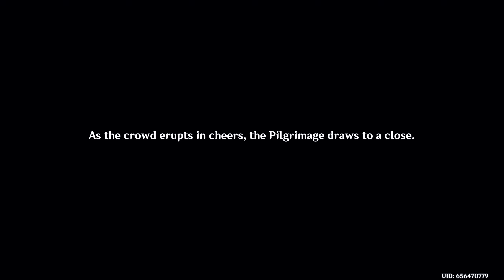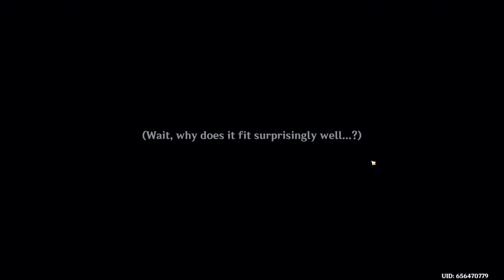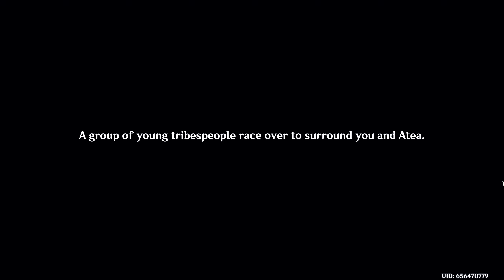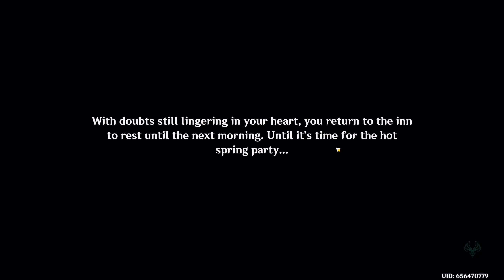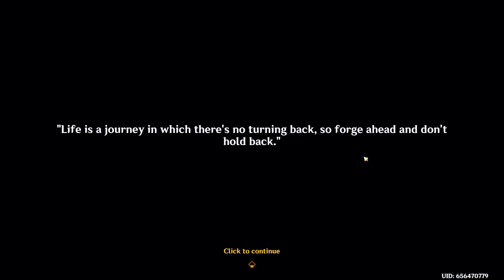to the pyro nation (act I) 🔥⋆𐙚₊˚⊹⋆౨ৎ˚⟡˖ ࣪ natlan archon quest .𖥔 ݁ ˖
welcome to natlan 𝜗𝜚⋆₊˚.° ༘

see you at my other platforms @neimykanani

0:00 introduction
2:46 bye fontaine
9:55 arriving natlan
12:42 sudden world quest
20:26 naming little guy
25:48 meeting kachina
1:04:02 exploring till we reach the stadium
1:19:00 meeting kinich and mualani
2:05:40 competition start!
2:30:39 kachina solo battle!
2:41:34 kachina vs mualani
2:52:22 exploring till we reach the springs
2:56:59 people of the springs
3:27:53 abyss attack!?
3:57:26 end of act I